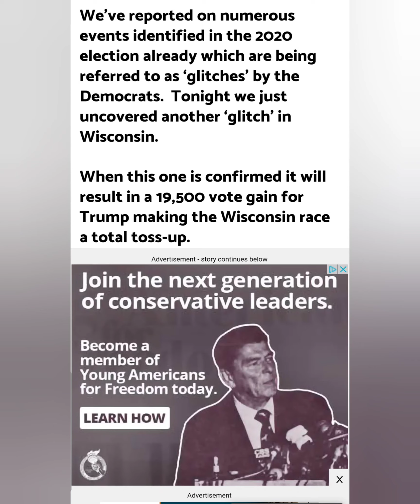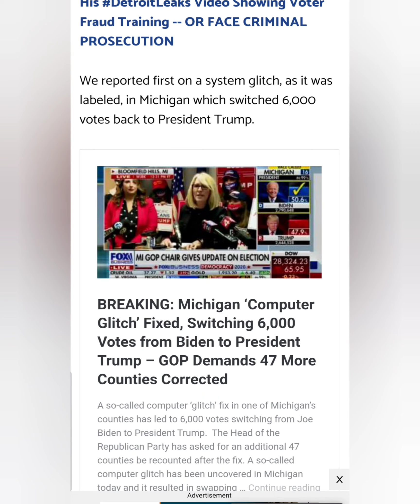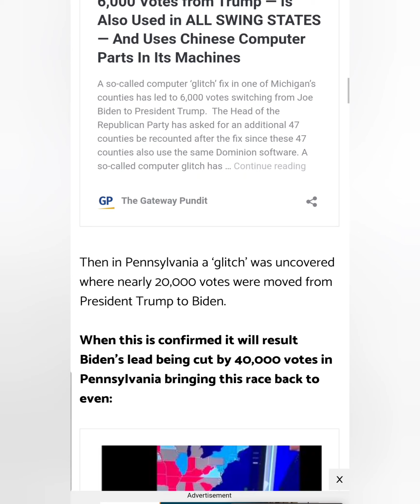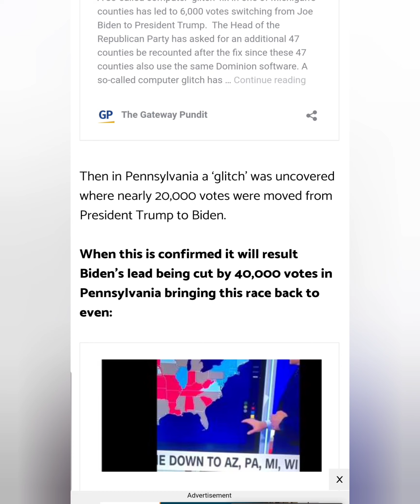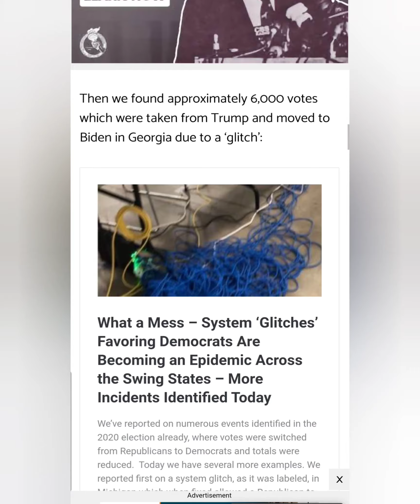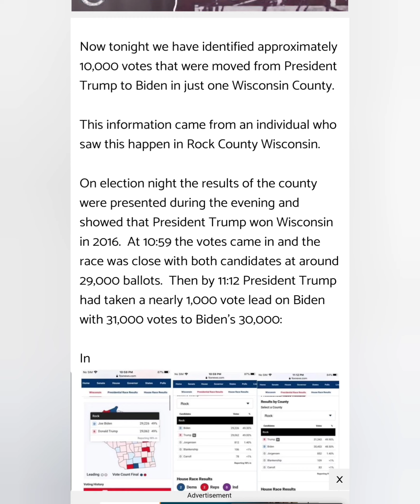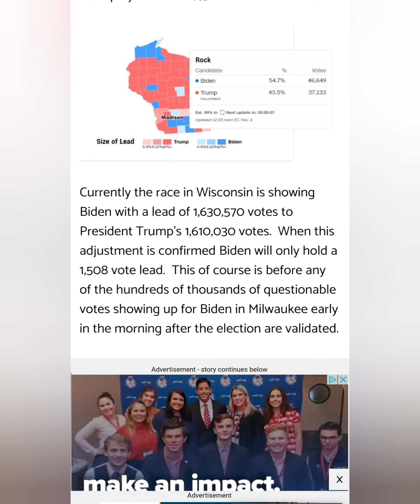BREAKING: System GLITCH also Uncovered in Wisconsin. Reversal swaps 20,000 plus votes Towards TRUMP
UNCOVERED a new GLITCH in Wisconsin shows a 20,000 vote swing towards Joe Biden in the past days and will be going back towards TRUMP in the coming days bringing Joe Biden's lead to just over 1,200 votes making Wisconsin a Complete Toss-up and Not a Joe Biden state what so ever.

With all the lawsuits on the way and recounts this will certainly lead a pathway of victory to our PRESIDNET TRUMP!!!

TRUMOP 2020